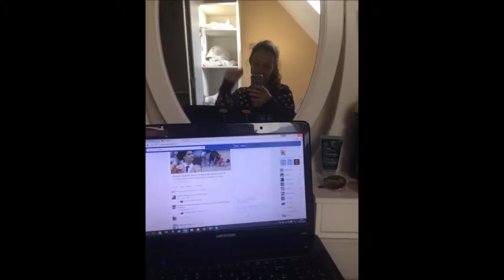Parelli Working Student - Summer highlights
The first few weeks at Haras Naturel du Plessis were great :) Living on the property with my own horse, surrounded by nature :)